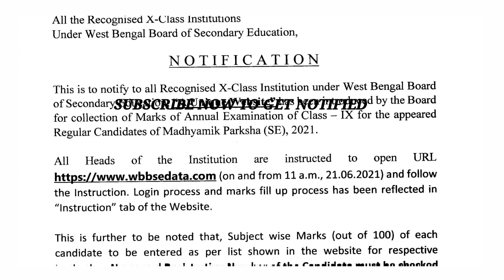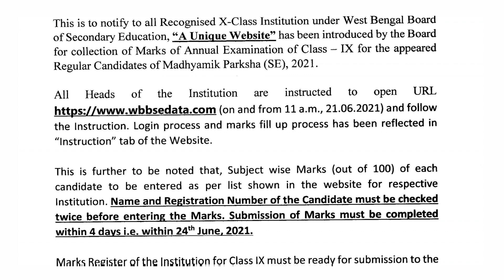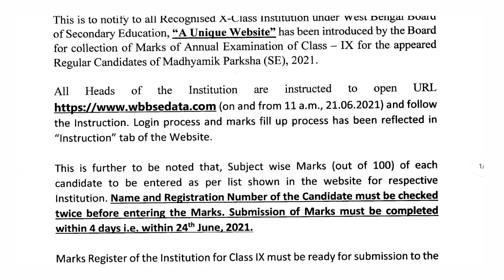Madhyamik 2021 Result Update By Ramadan Tutorial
Madhyamik 2022 Result Update